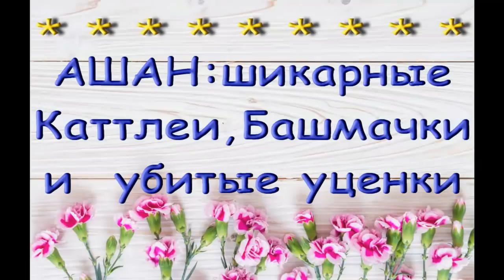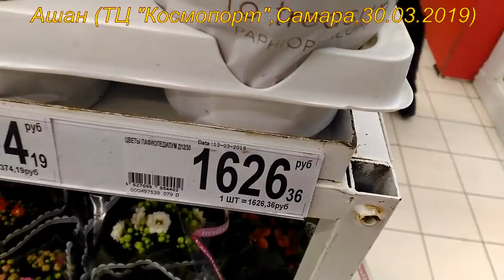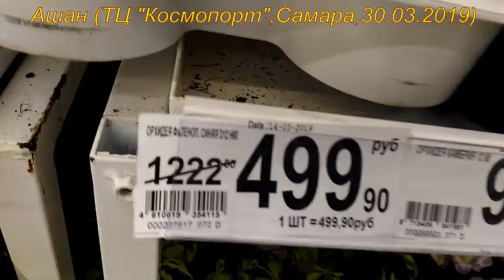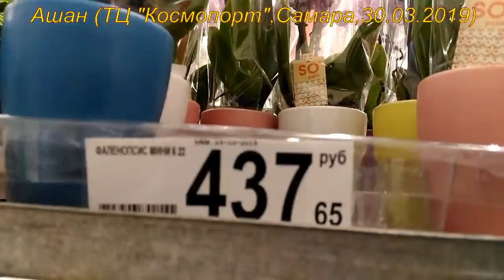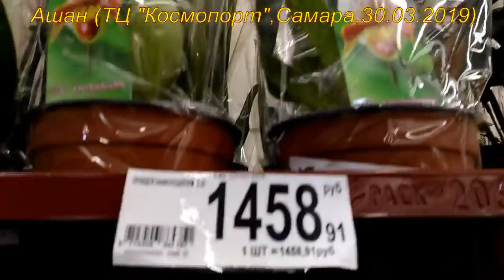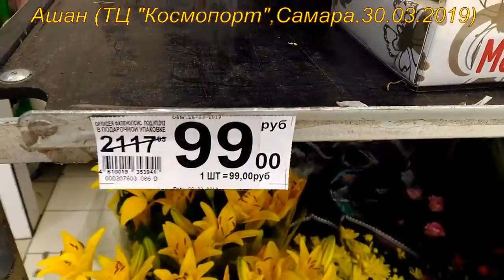АШАН:ОРХИДЕИ 30.03.19.ТЦ "Космопорт",Самара.